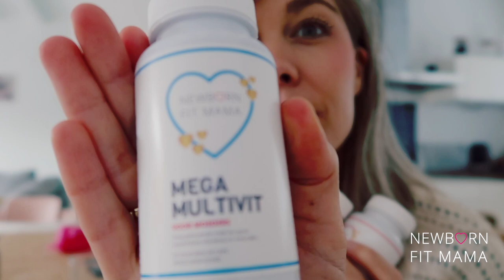DIT HAD IK NOOIT VERWACHT! 😢☹️ & Welke supplementen neem ik om FIT TE BLIJVEN? | VLOG 78 | NBFM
Wat leuk dat je weer gezellig meekijkt! Het was een hele enerverende, mooie, intense week met ook veel tranen. Echt, hoe kunnen dingen toch zo anders lopen!

Maar ook goed nieuws! Onze NBFM SUPPLEMENTEN voor moeders zijn live! YES!

| SOCIAL MEDIA |

Liefs,

Kimberly